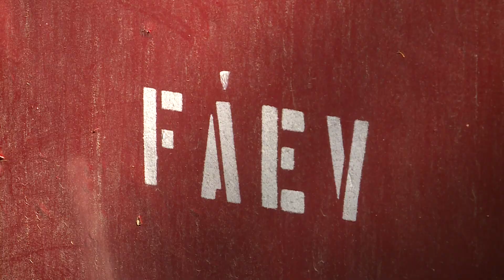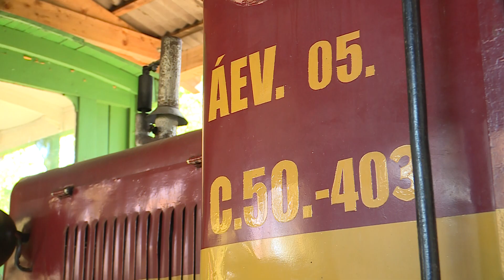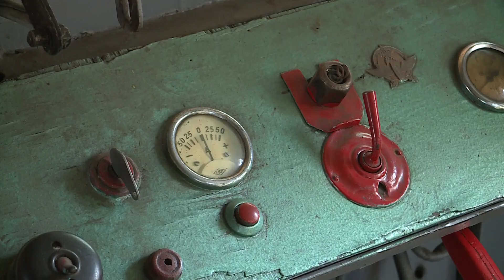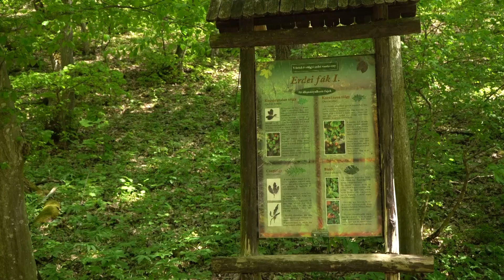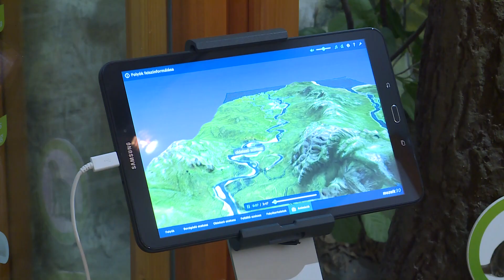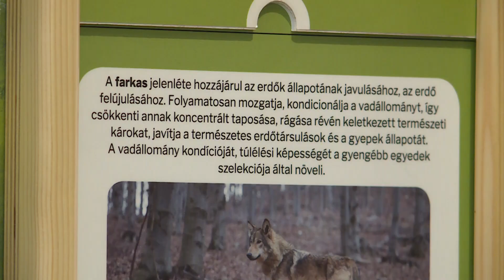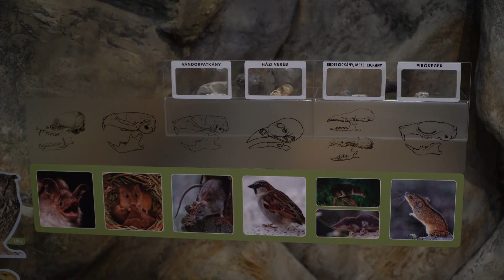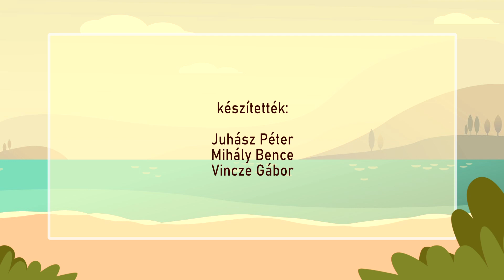Felfedező - Felsőtárkány 2021. 05. 26.